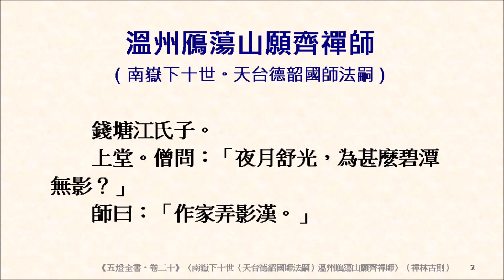緇素集 0777《五燈全書‧卷二十》〈南嶽下十世（天台德韶國師法嗣）溫州鴈蕩山願齊禪師〉夜月舒光，為甚麼碧潭無影？